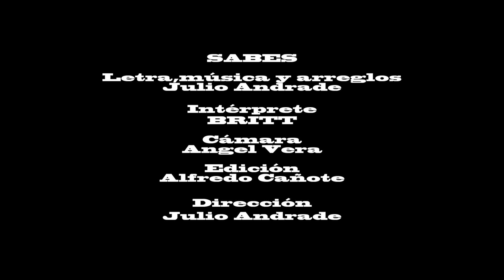Sai - BRITT ("Sabes" versión en Italiano)